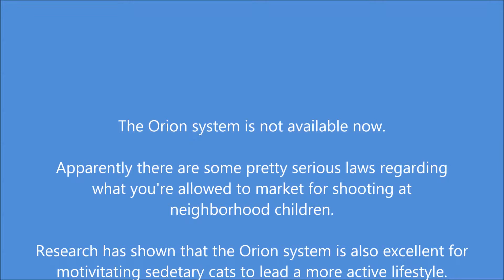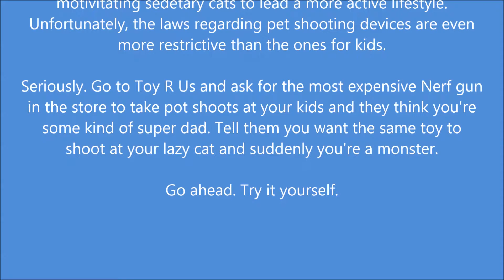Orion Backyard Dominator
The latest offering from DAD Industries.

A compressed air ping pong ball shooter.